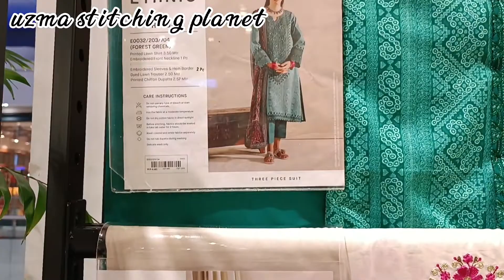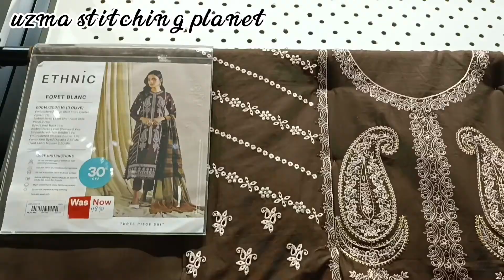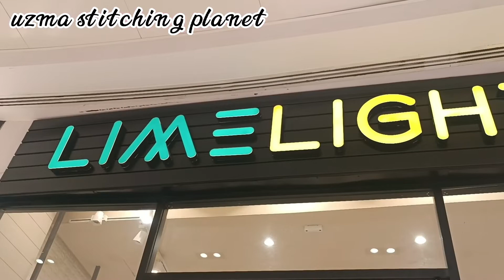Khaadi upto 50% off sale || Ethnic flat 30% end summer sale || Limelight || End summer sales updates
sale on entire stock, salepk, 3 october 2022, latest updates about sales, clothing brands,